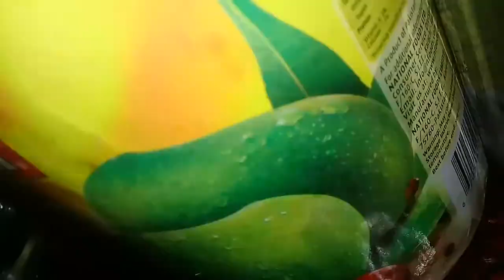A DAY OF RAMDAAN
🔶Hello Guys This vlog is about____My LifeStyle In My Village____

⭕Love Yo|_| aLL💖

✔I HAVE MORE YT CHANNELS

📍for comedy , Zain Bangash Offical😅
📍For news , Kurram News Offical📰

📍for tech, comming soon🏸

Keep SUPPORTING

See u tomar00